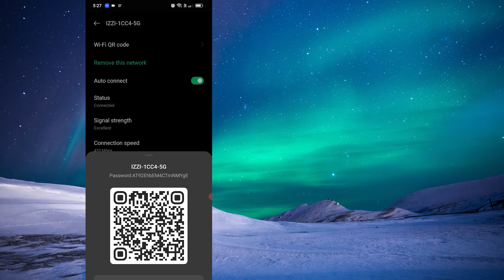How to Connect Wifi with Qr Code in Android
We show you how to connect wifi with qr code in android. If you want to learn how to scan wifi qr code then you are in the right place. Learn how to get wifi qr code in android in under 2 minutes! Don't waste more time and watch how to get qr code of wifi.

We won't bother you with notifications and It would help us a lot!

📈 If you'd like to earn life changing income from YouTube without even showing your face, this is your chance! These are the highest rated YouTube Automation courses on Udemy going for an amazing price, only $12.99! Don't waste hundreds of dollars on inferior courses. Check them out!

We are also on Skillshare!! If you're into endless learning this might be a great option for you. Here's why: Unlimited Class Access: Take any class Skillshare has to offer. Full Course Library: Get your hands on every course, tutorial, and workshop available.

Meaning if you are already part of the Skillshare community, you already have access to our courses!

Change your life with our Best-Seller courses!